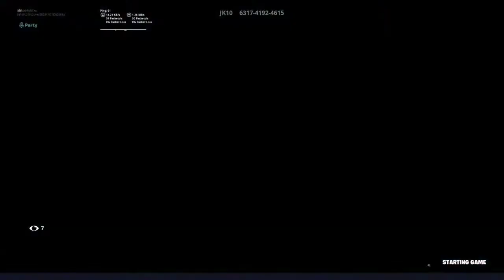Tfue layer Fortnite Giveaway at 1000 SUBS !! Hit That And Sub Cheers everybody